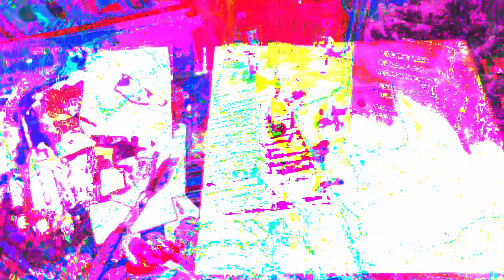555.555 second video works videos made in max/msp mixing 3 different older videos + 3 audio files.